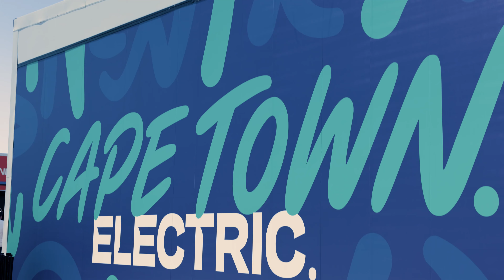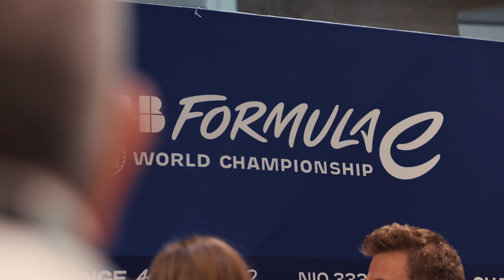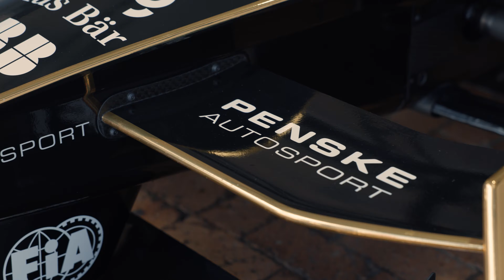Formula E Vlog #2 - Cape Town E-Prix 2023 | DS Penske Podium and Behind the Scenes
For the first time, Formula E takes place in Cape Town, South Africa. It was a successful race for the DS PENKSE team, with a Podium finish for Jean-Éric Vergne. A hot weekend in the beautiful city of Cape Town and loads of impressions from a very eventful Formula E event. Hop on board and let me show you behind the scenes of this fully electric motorsport series.